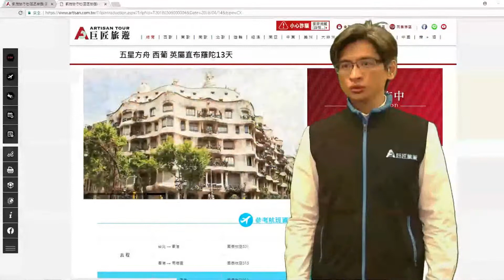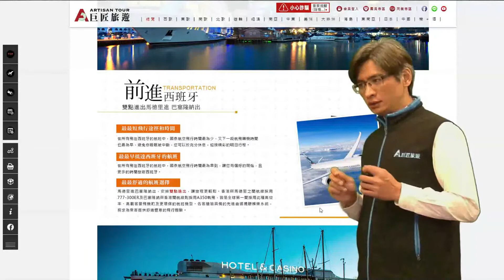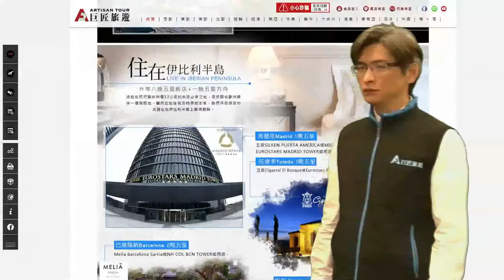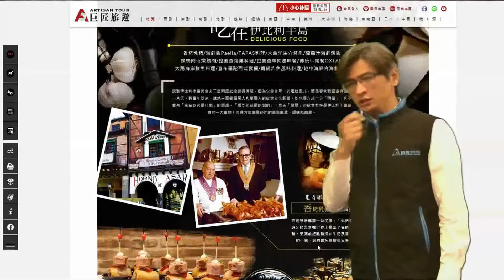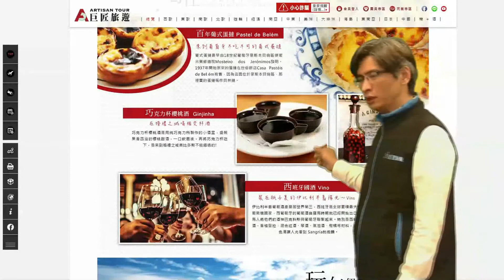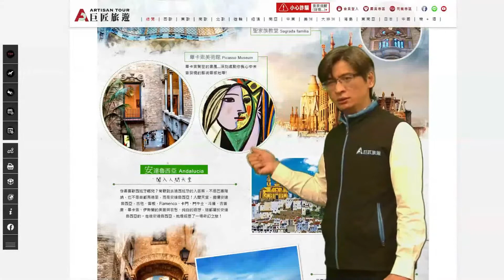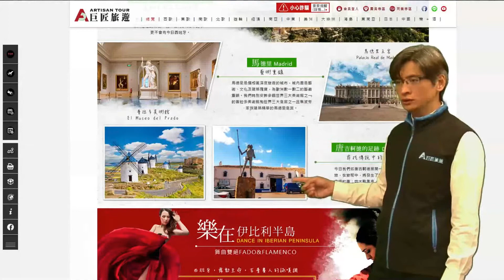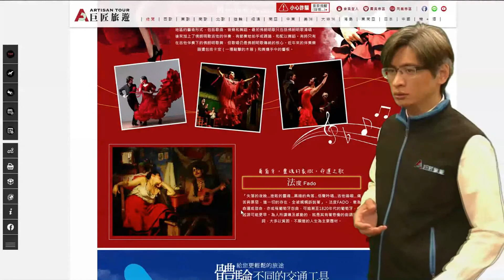行程解說 - 五星方舟西葡應屬直布羅陀13天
旅遊看巨匠。世界不一樣
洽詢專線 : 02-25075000